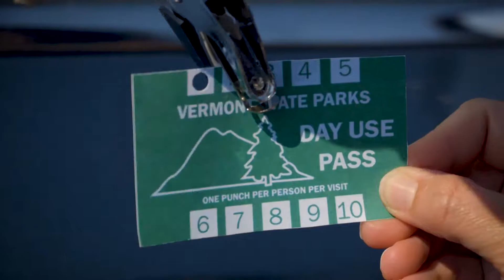Heritage Toyota: A Look Back at 2018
The team at Heritage Toyota is proud to serve the greater Burlington community. We are looking forward to continuing our support in 2019